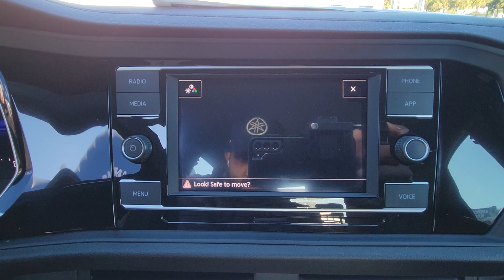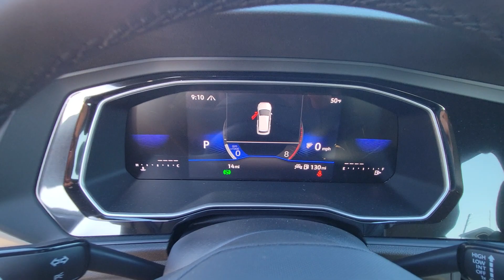2024 Volkswagen Jetta Sport FL Orlando, Sanford, Kissimme, Clermont, Winter Park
New 2024 Volkswagen Jetta Sport available at Orlando VW North located in 1050 Lee Rd, Orlando, FL, 32810. Servicing the Orlando, Sanford, Kissimme, Clermont, Winter Park area.

You're gonna love the  2024  Volkswagen Jetta. This stylish Jetta offers an impressive suite of amenities, spirited performance, and the safety features you need to feel confident on every journey. It's loaded with common sense yet makes you feel sensational. The following are some of this vehicles highlighted options: Pre-Collision System, Lane Departure Warning, Keyless Entry, Back-Up Camera, Heated Mirrors, Lane Keeping Assist, Adaptive Cruise Control, Steering Wheel Audio Controls, Heated Front Seat(s), WiFi Hotspot. Enjoy the driving satisfaction you deserve. This Jetta is waiting for you. Our team will give you an outstanding road test experience. Stop in today!